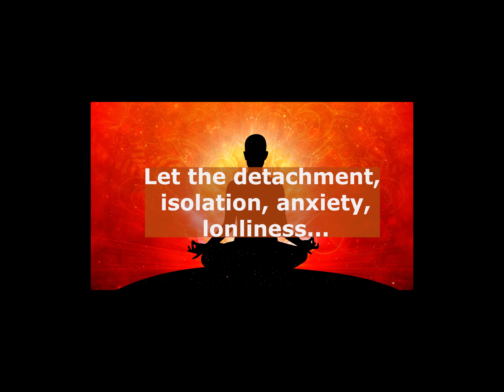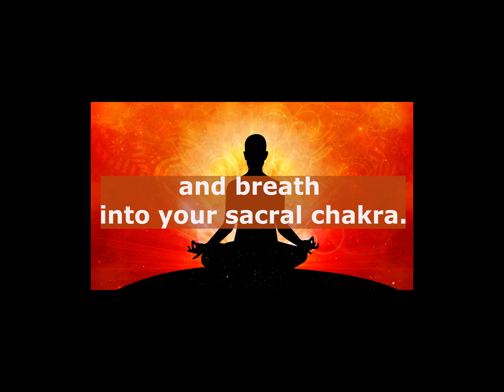10 Minute Sacral Chakra Sound Bath | Clear and Activate | Sexuality | Creativity | Expression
In just 10 minutes you can have a cleansed, cleared, and activated sacral chakra.

Our sacral, or second chakra is located just below our belly button, near our  perineum. When this energy center is blocked, too small, too big, or spinning the wrong way we can experience a load of physical and spiritual symptoms such as: detachment, isolation, anxiety, loneliness, low libido and lack of creative expression.

There are many ways to clear and activate your chakras and using sound is one of them!!! I produced the tone you are hearing by playing  my crystal singing bowl David, in the note of D. This tone has been scientifically proven to work with and on our Sacral Chakras energy.

Please do not listen to or watch this video while driving, or operating heavy machinery.

If you have a friend that you think crystal sound bath music can help or support, please share my channel with them. EzraAlya1122 .Healing begins with you, and then spreads throughout the collective until we are all in a higher vibration and better quality of life. Namaste

Here is where you can find my current Sound Bath Offerings.

My website to book your own private, couples, group or event sound bath experience.